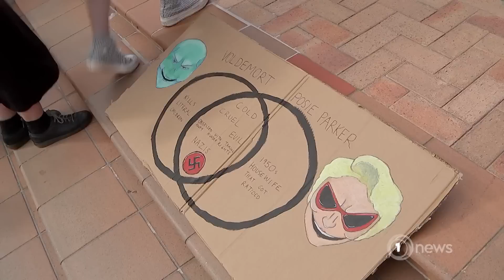Counter-protest becomes 'party' after Posie Parker leaves NZ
Anti-trans activist Parker was due to speak in Wellington today, but the event was cancelled.